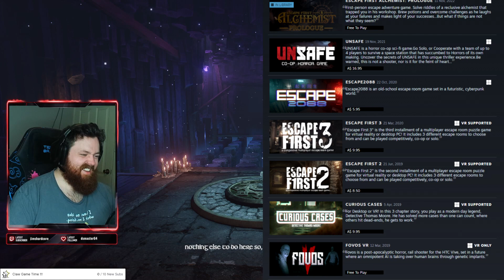The main character is a book ! | First Escape Alchemist Review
Escape First Alchemist is an escape room game developed by OnSkull Games. Escape Room games are on the rise offering both multiplayer and VR support. Does Escape First Alchemist keep up with the competition?

Escape First Alchemist - Demo Review

Let me know what you think of the game in the comments below :)